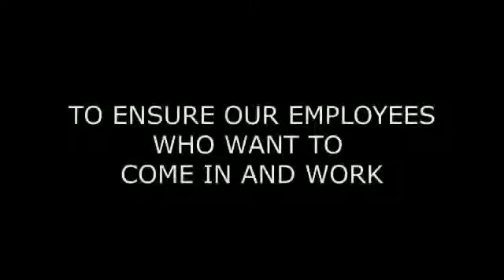Employees Safety in Hyderabad based Company during COVID-19 | Coming Up with 300+ Jobs | ttHub Jobs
Please share this information to need people and help job seekers
*There is no fee or charges involved in this and ttHub will not take any responsibility if you pay anything to anyone.
Be Safe, wear mask and maintain social distance. Take care

Regards,
Chakradhar Angala
Director – ttHub – Hyderabad